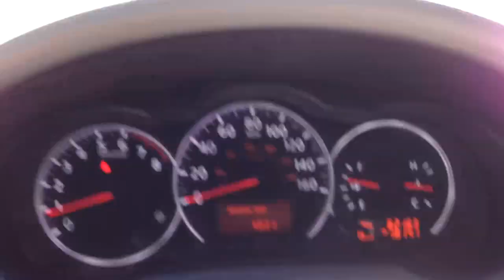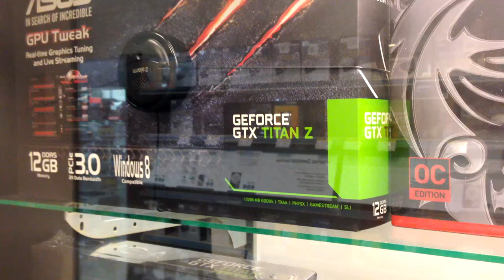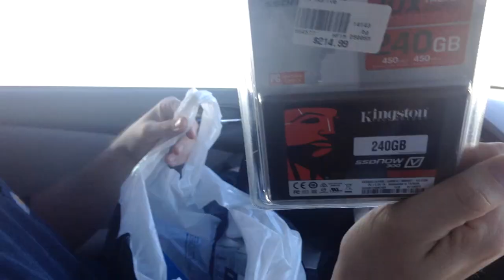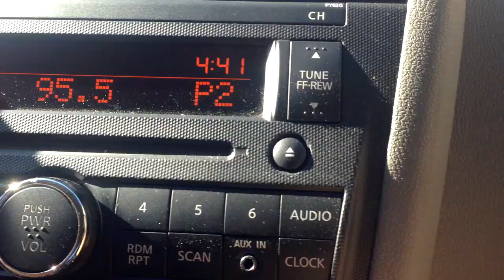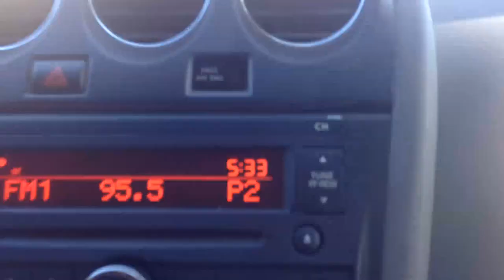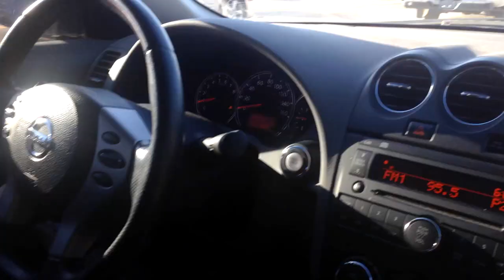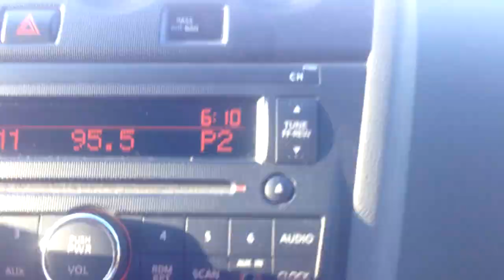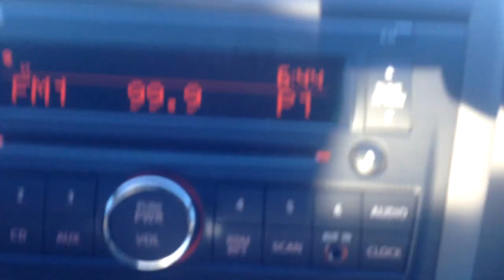Jay and CoconutMNKY Head to Microcenter! - Road Trip Vlog!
► Checkout the JayzTwoCents Amazon US Store! -

About JayzTwoCents